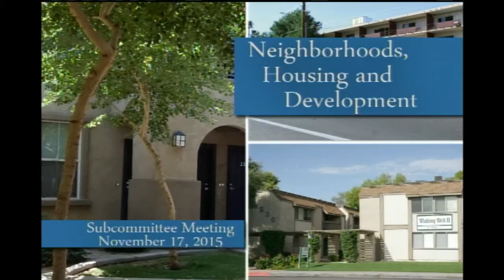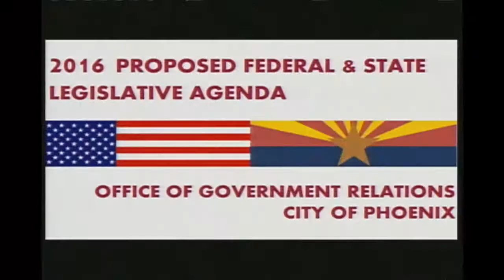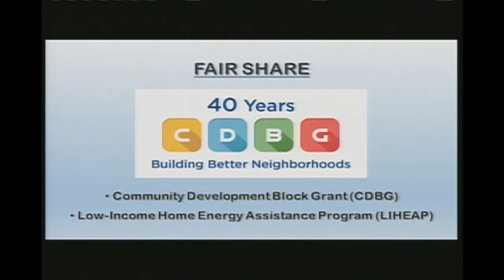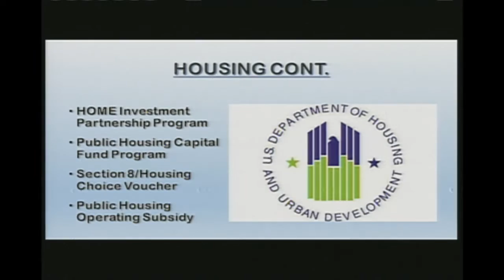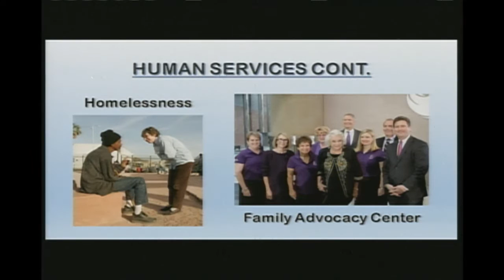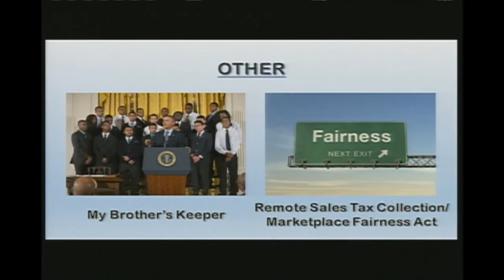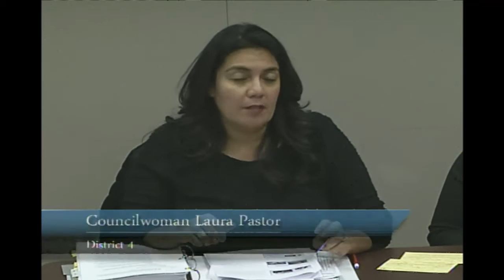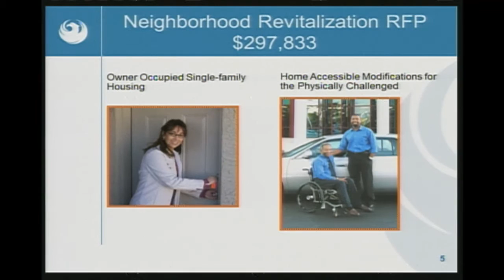Phoenix City Council Neighborhoods Housing and Development Subcommittee November 17, 2015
Click on the following links to connect to the City of Phoenix on Facebook, Twitter and YouTube: